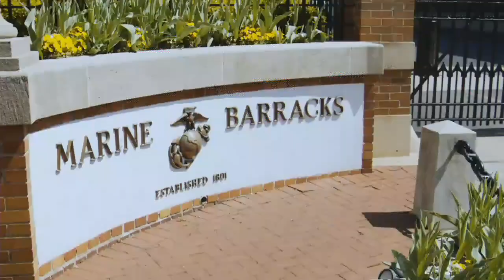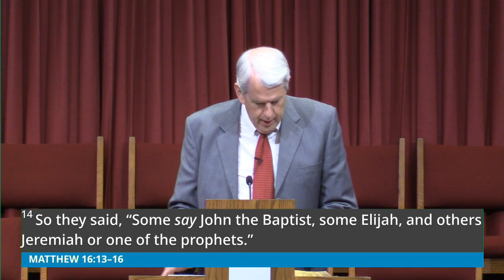Who do you say Jesus is?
Rev. Danny Jones